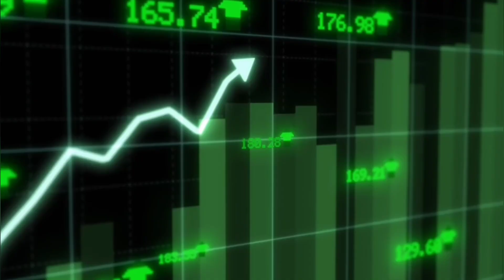ECCO COME SI DIVENTA RICCHI E SI SFUGGE AL SISTEMA - ZEROTOMILLION